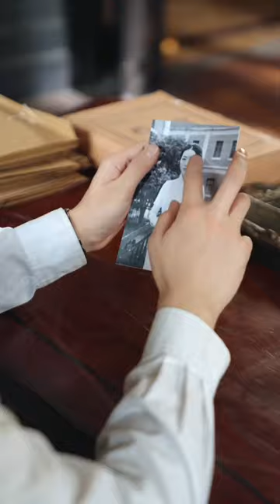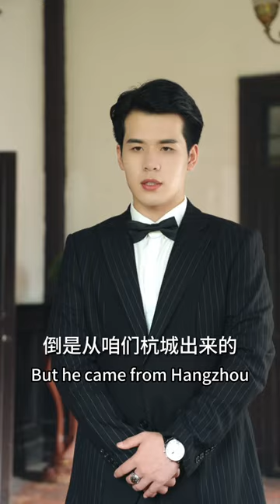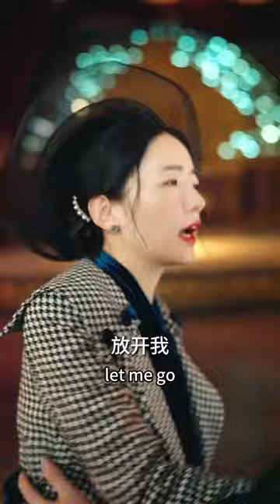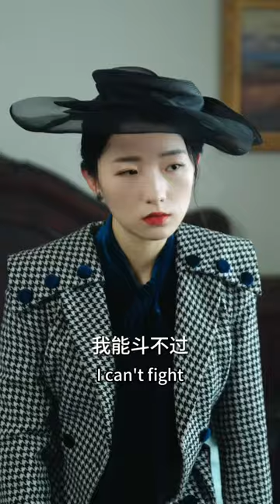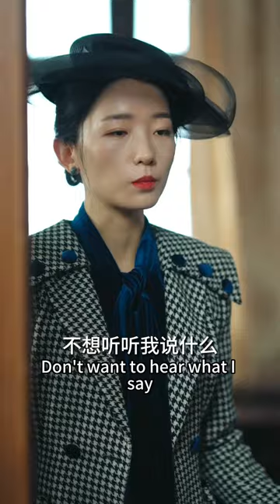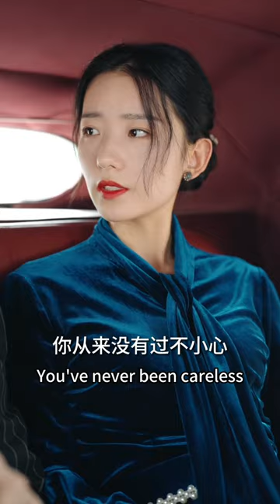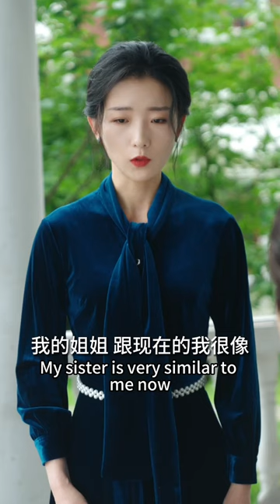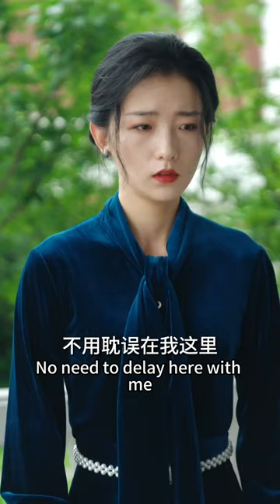Marshal An’s lover is going to marry his enemy!59-74